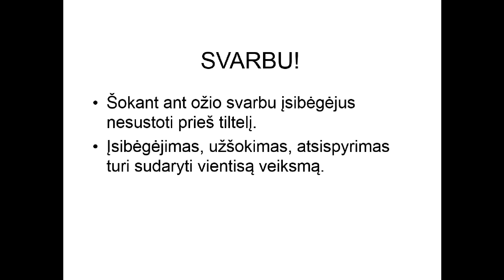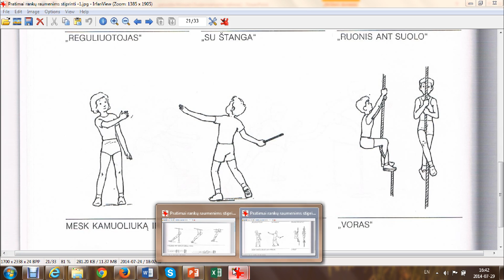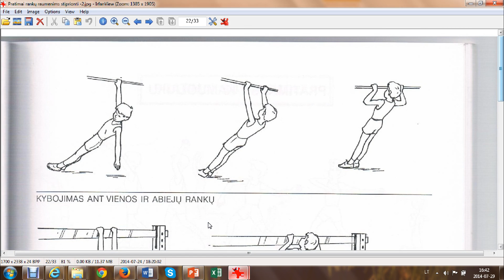Pratimai rankų raumenims stiprinti 28 pam